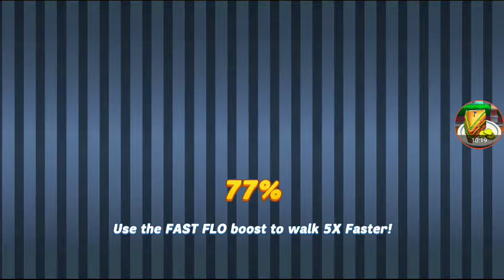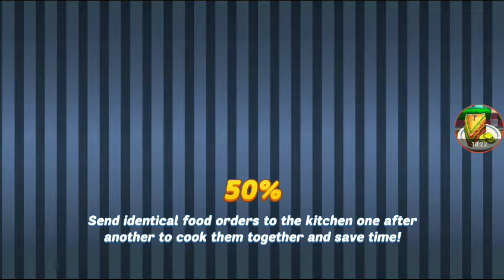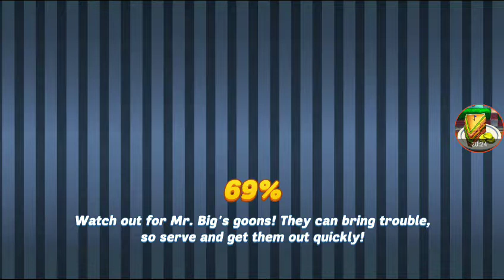Chapter 4 VIP Challenge (The Greasy Spoon Diner - 28th Mar - Diner DASH Adventures)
I've got a dreadful serve 28 customer challenge in the 3rd level of this set. Totally not recommended if you haven't fully upgraded the venue.

Since my channel is set for kids, users cannot post comments so you can comment on my videos on Reddit

My very own tips for beating VIP Challenge without using boosts for 95% of the levels. Note that most of these tips are applied with max upgrades since even with them 10% of the levels are not guaranteed to be beaten without boosts if you don't know how to maximize your earnings:

a. Min-maxing strategy: Do all appliances upgrades first for a better experience where you won't be as frustrated waiting for food to arrive. Customers will be way happier too.

b. General tips for untimed levels:
In DinerTown Inn, always seat them on the upper floor. Upper rooms nets you 14 coins per seating vs. 11 coins from the lower rooms.
In Trout Of This World, unlock the Captain's Table as quick as you can and only seat customers there after that. The 30% bonus will make up for the lost hearts of Shakes and the goons, while other customers will regain their full hearts very quickly.
In Just Cruise Inn, only use the Deluxe Estate Room. They give you a 30% bonus, and the champagne bucket is worth 15 coins, which is much more than any basic room income (12 for the lower rooms and 11 for the other upper room).
In Florence's Snack Shoppe, always seat customers on tables with plushies. Golden plushies are worth double than their normal variant so you might want to push your luck here.

c. General tips for timed levels:
Always leave one double table empty and don't seat single customers there.
If there are 2 pairs coming in and you have no double seats left, it is almost certain you will fail the level.
If there are 2 singles coming in a row and only 1 double seat left, choose the one that you can serve faster to seat. Note that even though Dorbert or Norbert orders and eats slower than Minnie, serving them is faster than her since they only eat once and she eats twice. For slowest customers, Queenie (who only orders slow) is the fastest, then Norbert and Dorbert, and Minnie.

d. Which boosts to use if you can't beat that level even with max upgrades: 1 Jetpack for DinerTown Inn and Trout Of This World, 1 Quick Customers for the other venues.

e. How to recognize levels that can only be beaten with boosts:
Chapter 1, Chapter 2, Chapter 3 and Chapter 4 (all The Greasy Spoon Diner chapters) almost always have one level in a set since they are easy in normal gameplay.
Chapter 5 , 9 and 13 (first chapters in DinerTown Inn, Trout Of This World, Just Cruise Inn) often have one since they are the next easiest chapters after the first 4 in the diner.
Other than that, watch out for levels requiring you to serve 23-25 customers since 50% of them cannot be beaten without boosts, and 26+ are almost impossible to do with no boosts. Levels have 20+ customer goal with all single tables are 90% needed a boost too.
For levels with low customer requirements, if they have lots of Minnie (who orders twice) or Dorbert or Norbert (who order and eat slowly), or even Queenie (who orders slowly), 90% of them need a boost.
For levels with hearts and coins goal, if it's higher than your highest record of that chapter in normal gameplay, chances are it will need you to use boosts.

f. How to estimate upgrades percentage from my results in the videos:
Double the goal or higher: 50%
90% higher than the goal: 60%
75% higher than the goal: 70%
50% higher than the goal: 80%
25% higher than the goal: 90%
Just enough to pass: 100%, may even need a boost.

If you have any problems, please record your whole set and post them on YouTube and ask me for further help and I will try my best to assist you.

Hope this will help everyone knows how I can do VIP Challenge efficiently.

VIP Challenge is such an easy way to build up boosts, although the amount earned daily is small it adds up quickly after a while. After that they can be used in GOT. When you have between 100-300 boosts, it’s really easy to make sure you win GOT and get the outfits for free (and even better if you have Double DASH from final Daily Goals prize in the mailbox to use from Level 6 to 12 too). The leftover gems not used for outfits can be used for other things, like buying extra time in GOT to add to your score.